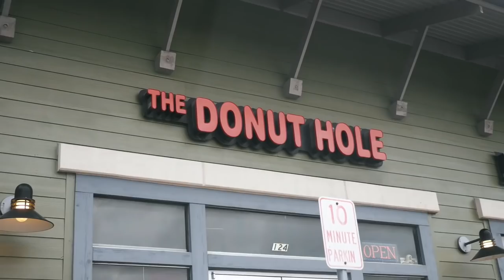Ultimate Cheat Day: Donut Pump Arm Workout | Abel Albonetti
It's time to smash biceps and triceps with this donut fueled arm pump workout from Abel Albonetti. This is how an elite physique athlete builds up his biceps and triceps.

| Abel Albonetti's Donut Pump Arm Workout |
1. Superset
    a. EZ Bar Curls: 5 sets, 10-12 reps
    b. EZ Bar Skull Crusher: 5 sets, 10-12 reps
Last set of both exercises is a double drop set.

2. Cable Straight Bar Push Down (Underhand Grip): 4 sets, 10-12 reps
3. Dumbbell Seated Over Head Extension: 5 sets, 10-12 reps
Last set is a drop set.

4. Rope Cable Push Down: 7 sets, 12-15 reps
5. Dumbbell Curls: 4 sets, 10-15 reps
Curl both arms together until failure, then switch to alternating curls until failure.

6. Dumbbell Hammer Concentration Curl: 3 sets, 10-12 reps
7. Dumbbell Concentration Curl: 3 sets, 10-12 reps
8 EZ Bar Cable Curl: 7 sets 12-15 reps

Team Bodybuilding.com member Abel Albonetti is a huge fan of high-volume workouts designed to test your limits. He knows they help build muscle for a balanced physique and push your training intensity to new heights.